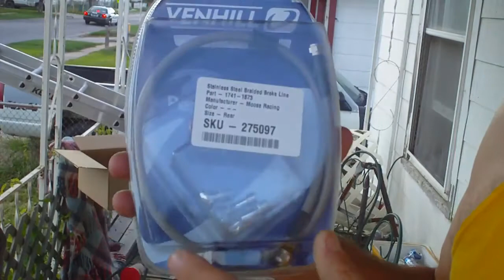NT8 On the Porch 09Sep11.MP4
More High tech stuff to amaze and Baffle ya'll, and The next bike plans!